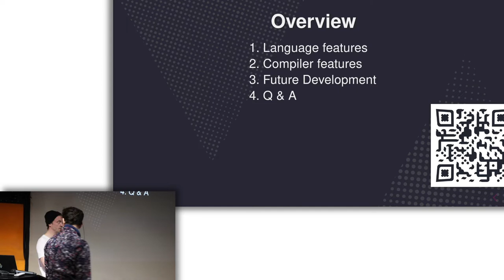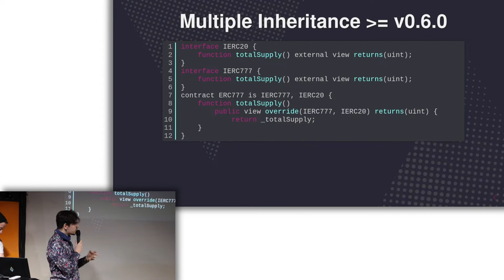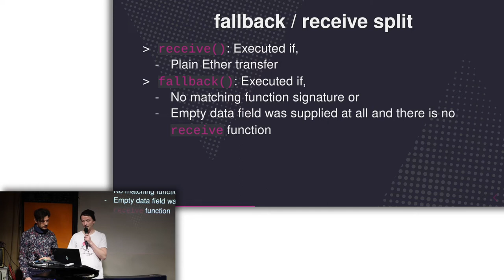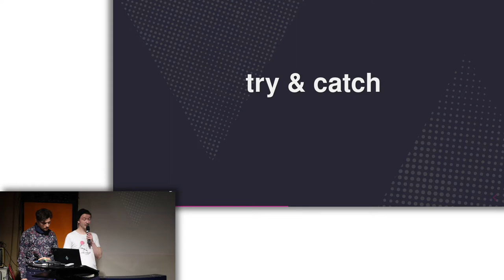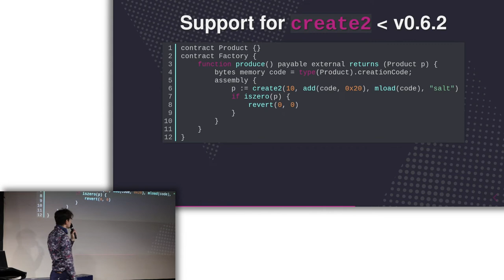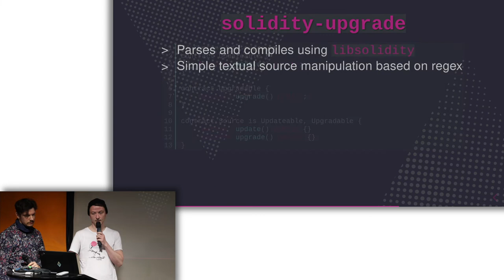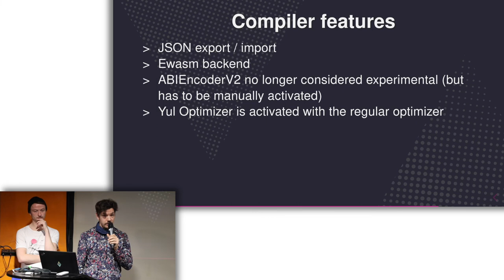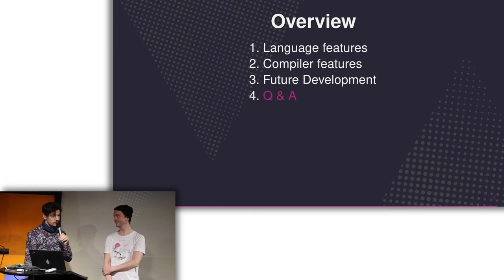Mathias Baumann & Erik Kundt - what's new in Solidity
Berlin Ethereum Meetup - February 2020 Edition